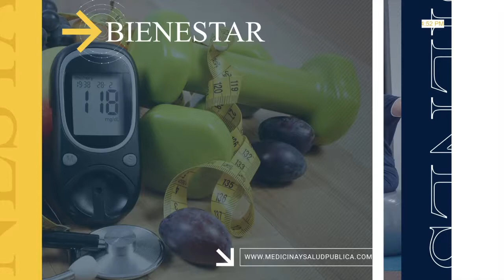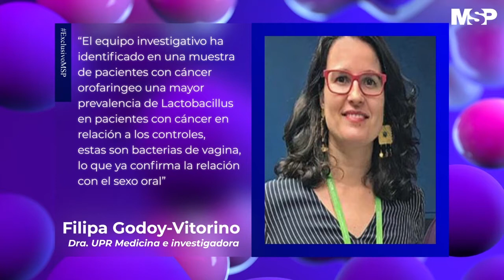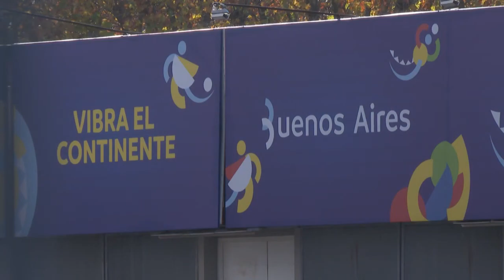MSP Edición Diaria 10 de junio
SaludPública: La Asociación de Hospitales de Puerto Rico envía carta a sus miembros para que se normalicen las visitas de los familiares a los centros de salud.

Pacientes: El estreptococo del grupo B es una de las causas principales de la meningitis en recién nacidos.

En 10% la resistencia de los estreptococos a los macrólidos como la azitromicina en los Estados Unidos y en 30% en Europa.

MSPCientífico: El VPH y el microbioma oral son más frecuentes en personas fumadoras según estudio realizado en Puerto Rico.

Internacionales: Largas filas para vacunarse en Caracas, Venezuela.

La Copa América de Brasil no exigirá a los jugadores estar vacunados.

Inicia la temporada turística de verano en España para los vacunados.